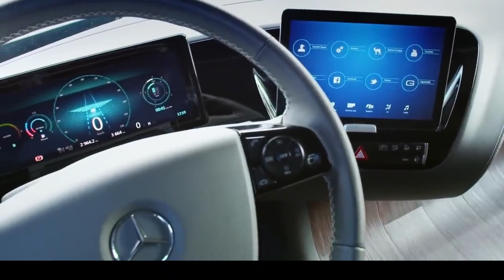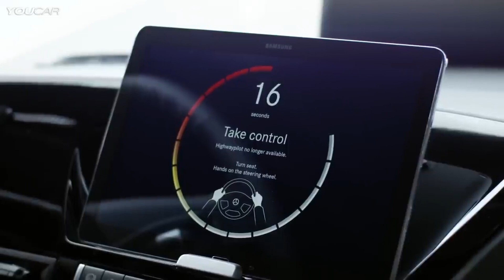Next Generation future of transportation in the world